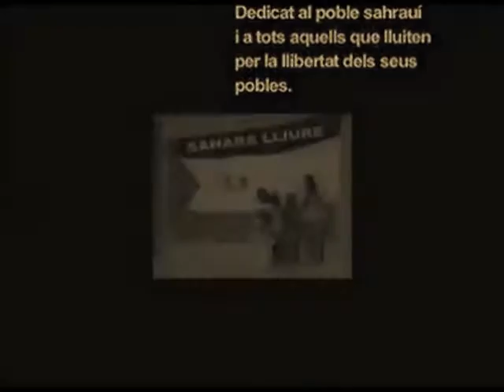HAMMADA BLUES "Surt el Sol a la Hammada"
Proyecto de "Toca un Blues per el Sahara" de Ernest Vilches Rull
Poema de Xavier Rivero
Musica a cargo de J.M.Baule
Tema dedicado a la Epopeya del pueblo Saharahui